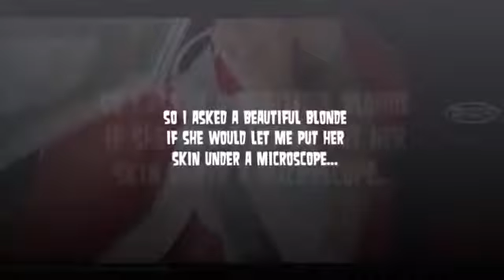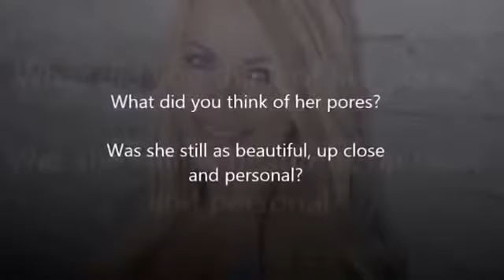Blackheads and Whiteheads on Womans Face; Removed by Friend YouTube